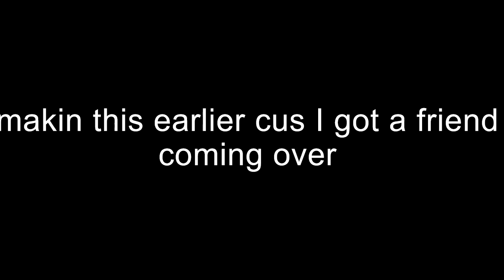Mukbangs With Under 50 Views Pt. 8